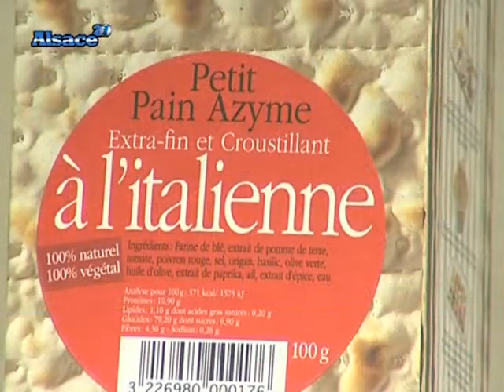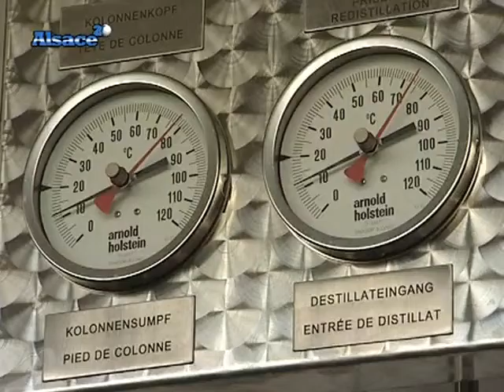Qu'est ce que l'ARIA ? (Dieffenbach-au-Val)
Entretien avec Manou Massenez, présidente de l'ARIA (Association Régionale de l'Industrie Agroalimentaire). (DROITS RESERVES . Pour toute exploitation sur TV, web, mobile, aller